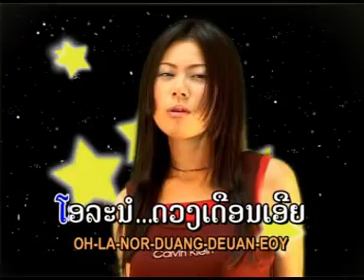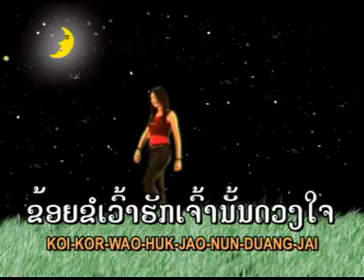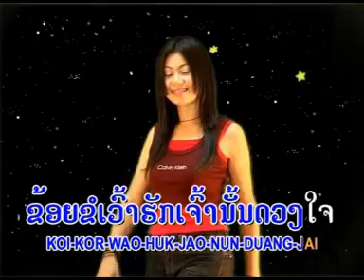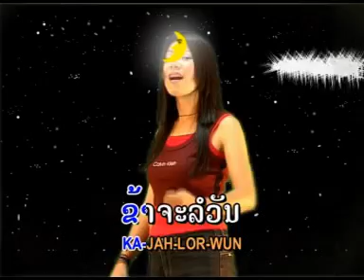koy-deuan - Noi Sengsourigna